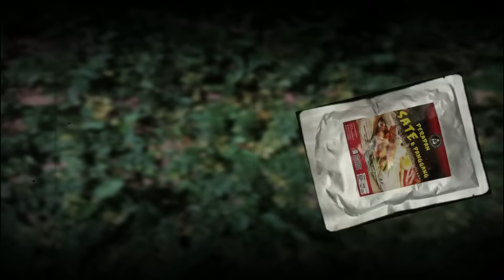2012 "KERTAS JAMPI" (Pulau Pinang)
Tempahan Baju JSPL versi baru :
Borang Google:

Ashadi Johari (FB); ashadijohari (ig); @ashadijohari (tiktok)